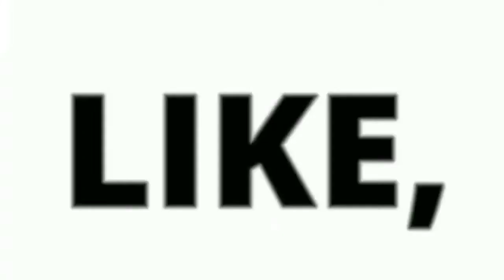Surbhi jyoti inspired make up look | Naagin 3 | Priyanka Mebarak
Copyright: All the content of this channel is made by Channel owner Priyanka Mebarak do not copy or use any content (paid or unpaid)... without permission email is given above..

XOxO
Priyanka Mebarak
Category

Makeup